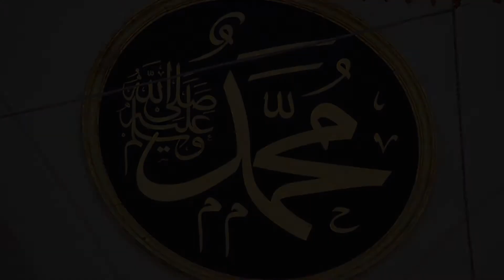Acem Kürdi Şarkı & Huzur Veren Ney Fon Sesi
Hz. Mevlânâ çağlara ışık tutan ölümsüz eseri Mesnevî’ sine şu sözlerle başlamıştır:
“Bişnev in ney çün hikâyet mîküned
Ez cüdâyîhâ şikâyet mîküned
Kez neyistân tâ merâ bübrîdeend
Ez nefîrem merd ü  zen nâlîdeend
Sîne hâhem şerha şerha ez firâk
Tâ bigûyem şerh-i derd-i iştiyâk”

“ Dinle neyden, zirâ o bir şeyler anlatmada
Ayrılıklardan şikâyet etmededir.
Ney der ki: Beni kamışlıktan kopardıklarından beri,
İniltim kadın - erkek herkesi ağlattı.
Ayrılık bağrımı delik deşik eylesin,
Tâ ki aşk derdini anlatabileyim.”

Hz. Mevlânâ’ ya göre mûsikî Allah’ ın lisânıdır. Yüce yaratıcı Bezm-i Elest’ te ruhlara mûsikî ile seslenmiştir. Bu sebepten hangi milletten, hangi dilden olurlarsa olsunlar, insanlar mûsikî ile aynı duyguları paylaşabilirler. Hiçbir sanat insan rûhuna mûsikî kadar doğrudan doğruya ve içinden kavrayacak şekilde nüfûz edemez. Mûsikî, son derece değerli bir mânevî temizlenme, ferahlama ve yücelme vâsıtasıdır. Rûhu kir ve paslardan temizlediği gibi, ona batmış olan dikenleri de ayıklayarak tedâvi eder. Mûsikî ile temizlenmeyen rûh yükselemez, aksine yerdeki bayağı ihtiraslara bulaşarak kirlenir ve körelir. Gerçek mûsikî insana hayvânî hisleri hatırlatmak şöyle dursun, ona “sonsuz varlık” ı hissettirir, sezdirir. Bu sezgiyle onu O’ na yaklaştırır ve nihâyet ulaştırır. Bunda en etkili ses ise ney sadâsıdır.

 ▶ Oynatma listelerimize bir göz Atın 😎👇

▶Dünya Ünlülerinin Gözüyle Osmanlı Ve İstanbul Halkı
▶Dört Büyük Halife | Şemseddin Sivasi
▶ Medeniyetimiz
▶ Kırk Hadis
▶ Mübarek Geceler
▶ Hasan Nail Canat ile Güzel Ahlak Hikayeleri
▶ İslam İlmihali
▶ Şifalı Bitkiler
▶ İstanbul Camileri
▶ Gurbet Hikayeleri
▶ Rüya Tabirleri